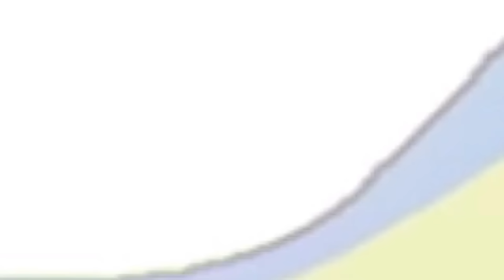All Sonic.EXE (Ep. 16-18) x Rainbow Friends x Poppy Playtime x FNF Animation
Rainbow Friends x Poppy Playtime (Ep. 17) vs Sonic.exe | FNF Animation with Huggy Wuggy and Blue

* *THIS IS FAN ANIMATION / NON-CANON**

Original Animation Concept/ Fan-Story by: IDOL Toons
Animator: Leski

Music Credits to:

NEONIGHT

Cover by: CoverRuisna